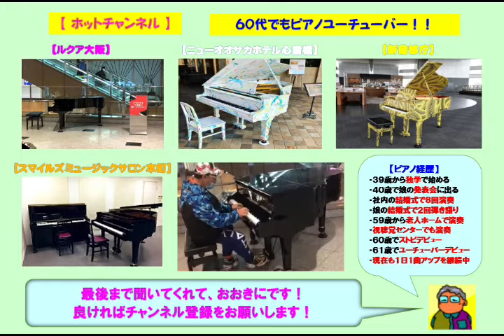【苅藻駅】アンジェラ・アキ・手紙～拝啓 十五の君へ～（2022 04 22）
☆地下鉄海岸線の苅藻駅のストピでアンジェラ・アキの「手紙～拝啓 十五の君へ～」をアレンジのショートバージョンで弾いてみた。ここのストピは初めてでありアップライトですが地下鉄の通路に設置されており音色も響きも良かった。この曲は未来の自分に対するメッセージとして卒業ソングとしても歌われている曲です。

３９歳からピアノを独学で始め、今までに社員の結婚式で８回ピアノ演奏を行い、娘の結婚式で２回のピアノ弾き語りを行いました。